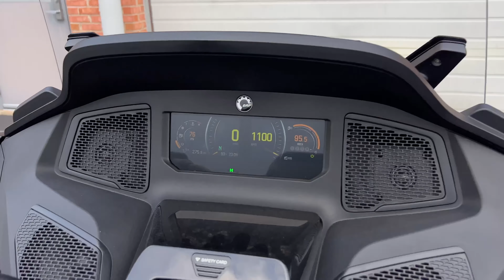Ducati Lamborghini and more at MCC Bike Shop - 4K